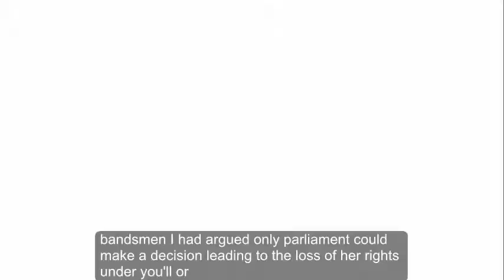What time is Gina Miller on BBC Question Time tonight?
GINA Miller will appear on Question Time tonight in what
is expected to be a fiery show as she joins Piers Morgan on the panel, but what time is Question Time on tonight?

The guests joining David Dimbleby on Question Time tonight will be businesswoman and Remainer Gina Miller, broadcaster Piers Morgan, Dominic Raab MP, Dawn Butler and comedian Nish Kumar.

Question Time will be on BBC One at 10.45pm tonight (Thursday January 11) straight after the BBC News.

The first show of 2018 will be broadcast live from Islington in north London - an area held by Labour leader Jeremy Corbyn and Emily Thornberry.

Brexit will be of course be among the topics discussed on the show, along with the NHS winter crisis and Theresa May’s Cabinet reshuffle.

Businesswoman Gina Miller has previously led a successful legal challenge against Brexit.

The staunch Remainer led the challenge that blocked the Prime Minister triggering Article 50 without the consent of Parliament.

Ms Miller had argued only Parliament could make a decision leading to the loss of her “rights” under EU law.

The last time Ms Miller was on Question Time was in June last year when she clashed with an audience member.

Anti-Brexit campaigner Ms Miller was scolded by a member of the audience for calling on Theresa May to reveal details of her negotiations at the time.

Audience member Wendy said: “You’re a businesswoman. Do you go into the boardroom telling everybody what you’re going to be do and how it’s going to happen?

“No. You keep it close to your chest and you tell it as much as you need.”

Gina Miller will feature on Question Time tonight along with Piers Morgan,
Housing minister Dominic Raab will also be on the panel tonight,